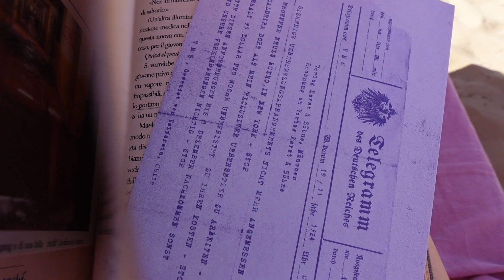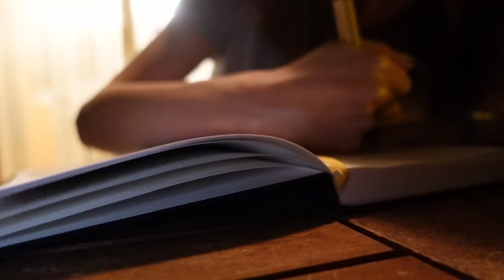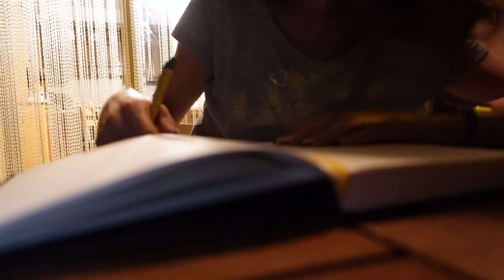An italian summer day 🌞🏖/ il dolce far niente.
Hi guys,
after the exam session ended I took a few days to chill. I wanted to take with me in one of my regular summer days, going to the beach and eating on the balcony while the cicadas are chirping.
Love ya, see u next week :).